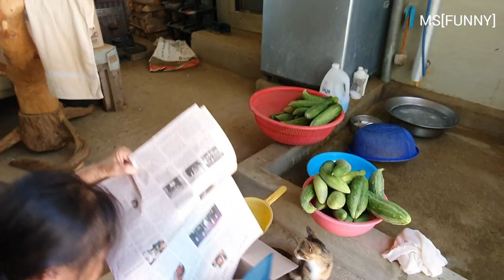창고 고양이 가족 ^^ / 고양이 가족의 한가로운 오후^^